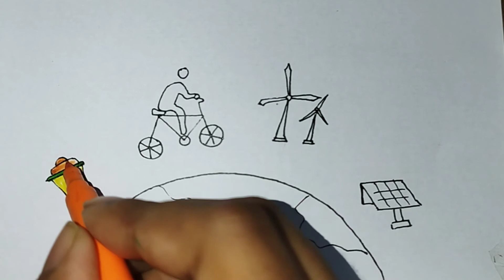Akshay Urja Day Poster Drawing /Renewable Energy Day Drawing / Sustainable Energy Day Drawing